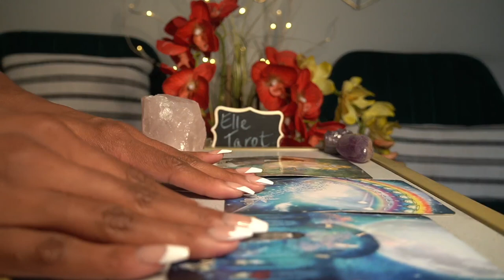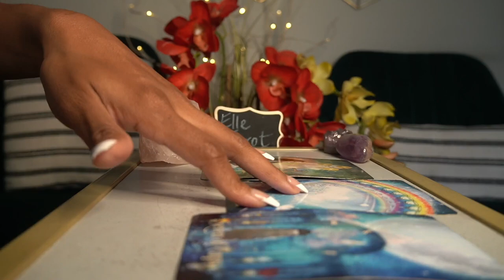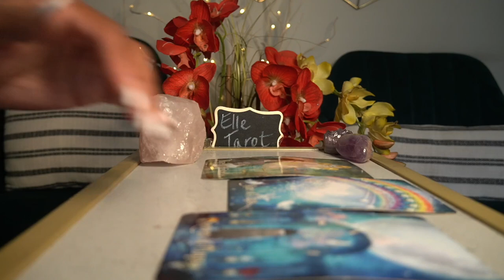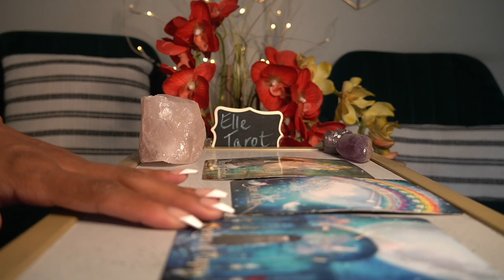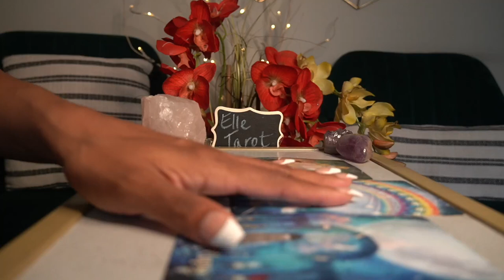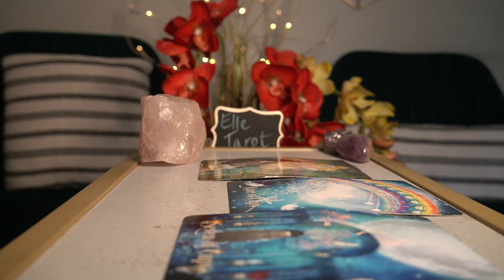SAGITTARIUS WEEK OF OCT 12 '21 IN LOVE WITH A BLACK MAGIC YIELDING DRUG ADDICT